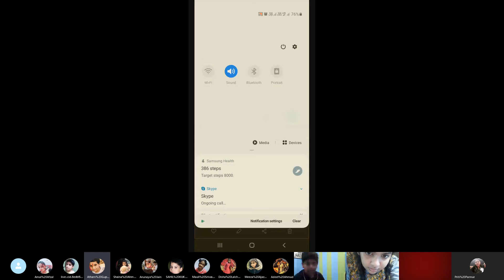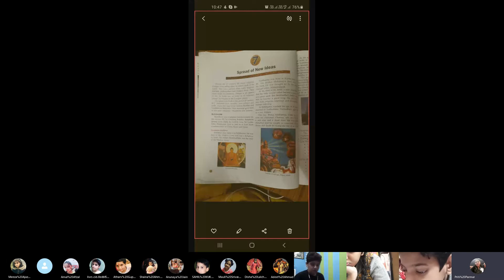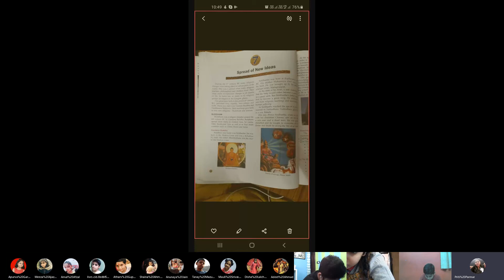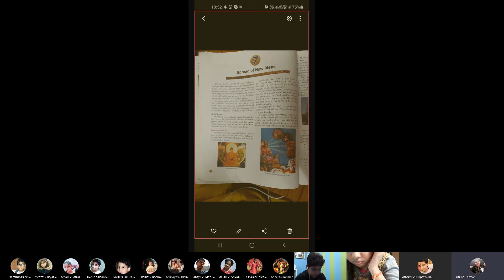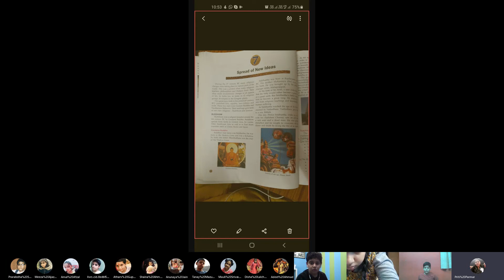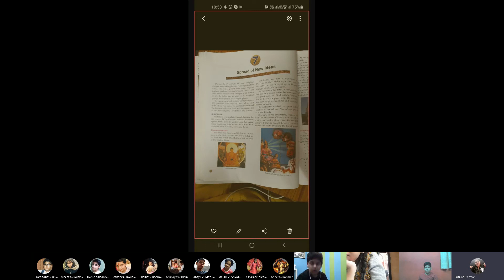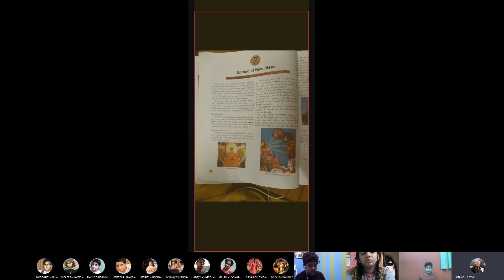SPREAD OF NEW IDEAS. class 6 . explanation 1 . Introduction till teachings of buddhism.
explanation 1 introduction till teachings of Buddhism.